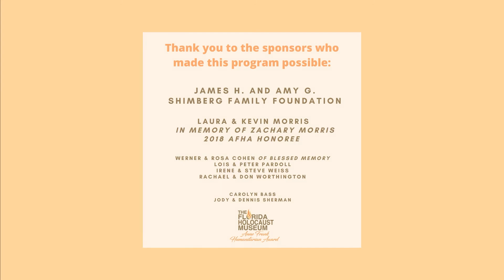The 2021 Anne Frank Humanitarian Award Honors Natalie Smith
Congratulations to Natalie Smith from Fivay High School for receiving the 2021 Anne Frank Humanitarian Award. Thank you Natalie Smith for being a FloridaUpstander!

Using the history and lessons of the Holocaust, The Florida Holocaust Museum’s mission helps people recognize and stand up to the face of prejudice, discrimination, bigotry, and hate.

For 20 years, the Florida Holocaust Museum has presented the Anne Frank Humanitarian Award to one junior at each public high school and every major private school in Hillsborough, Pasco, Pinellas, Manatee, and Sarasota Counties. These 94 honorees were nominated by their principals, guidance counselors, or teachers.